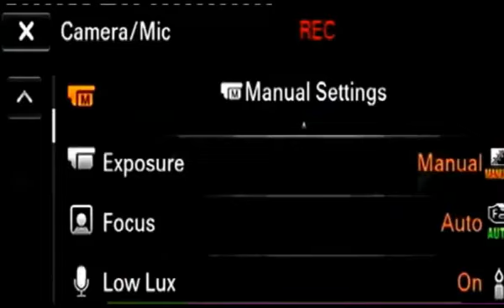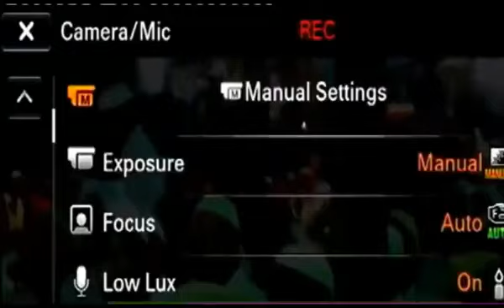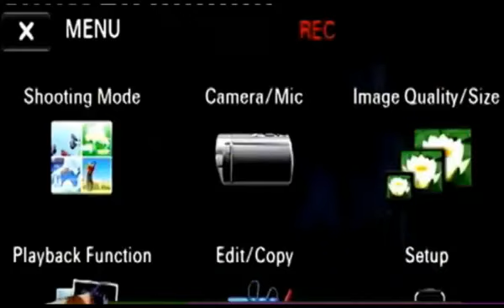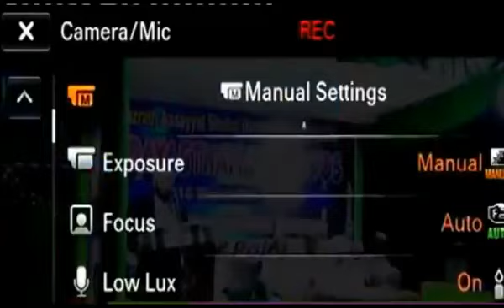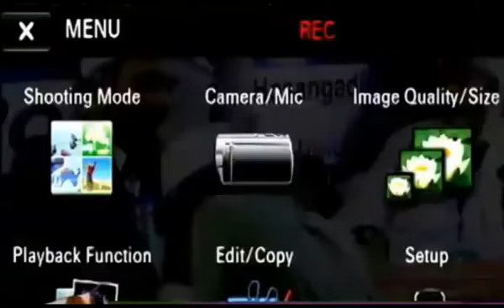ഉമ്മ ഇല്ലാത്ത വീട് | Heart Touching Speech in Malayalam | Shakir Baqavi Mambad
Latest Malayalam Islamic Speech | Islamic Speech in Malayalam | latest Super hit Speech in Malayalam | Malayalam Islamic Speech 2016 | Latest Islamic Songs | Latest Islamic Videos

Illyas Mundamparamba  Malayalam YouTube Chanel contains Classic/Evergreen/Exclusive/Official/ Islamic Channel. Islamic videos, Islamic Songs, Islamic speech in Malayalam, Islamic speech in Malayalam 2016, islamic speech in Malayalam Perod Abdurahman Saquafi, Islamic speech in Malayalam Farooque Naeemi new 2016, Shafi Saquafi- Mundambra 2016 new speech, hamid yaseen al jouhari kollam, Vahab Saquafi new speech 2016, Perod Muhammed Azhari new speech 2016, Psychologist Dr: BM Muhsin Inspiration Clasees